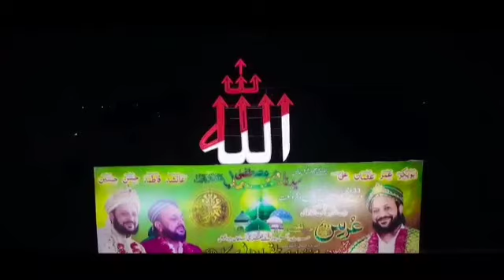June 8, 2024